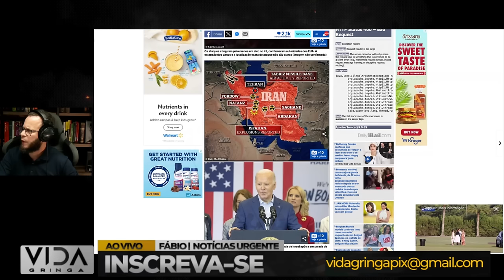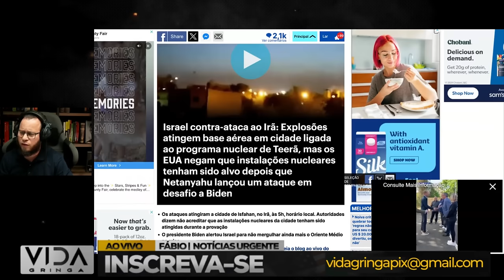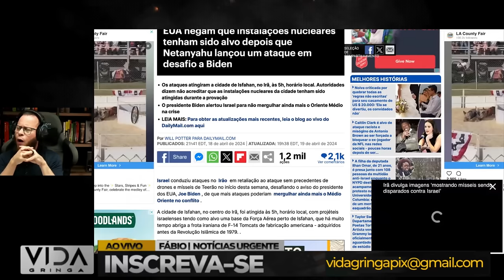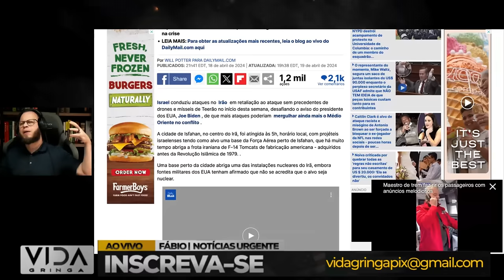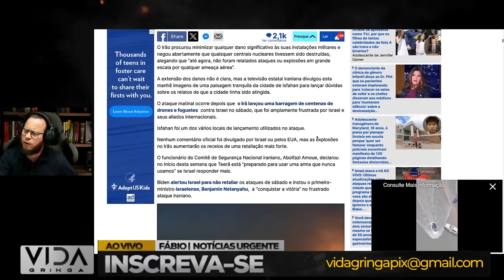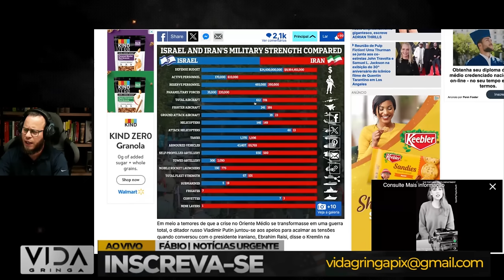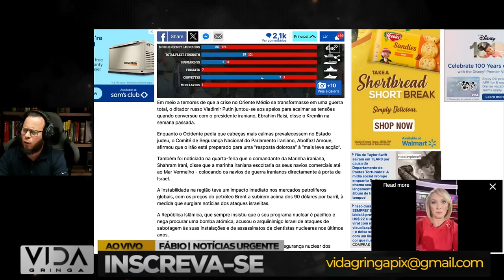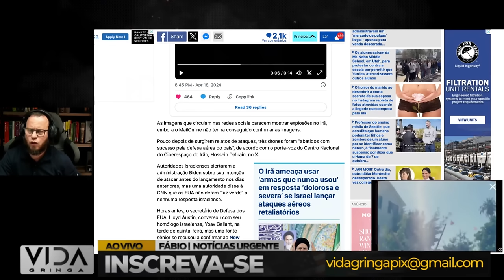Israel Contra Ataca o Irã- alvo foi Instalações Nucleares?